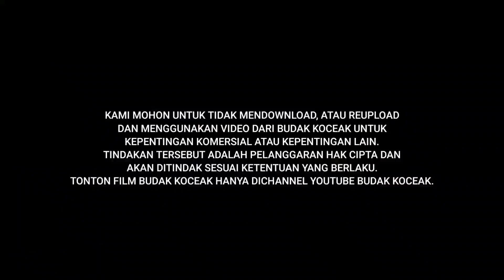KE DUA GITAR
SEMOGA TERHIBUR